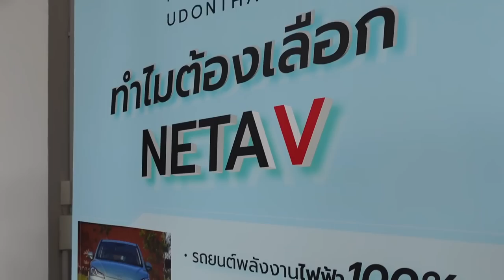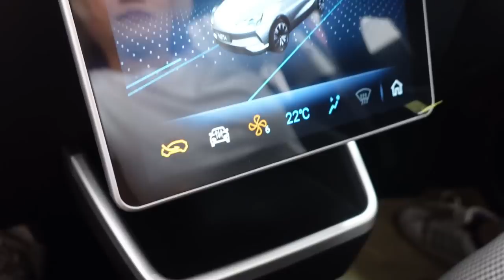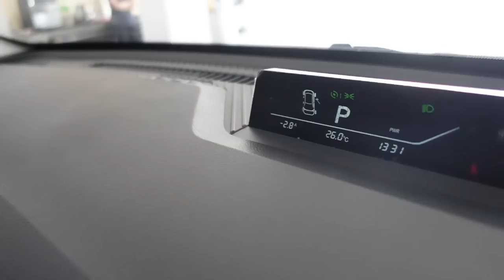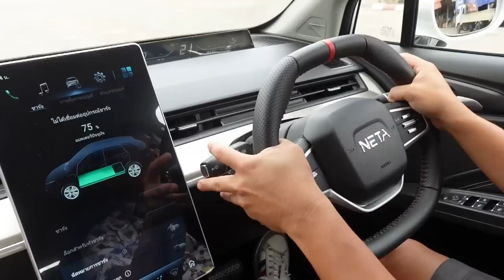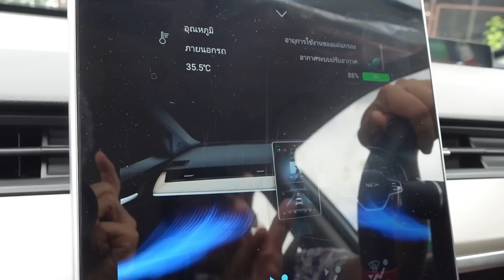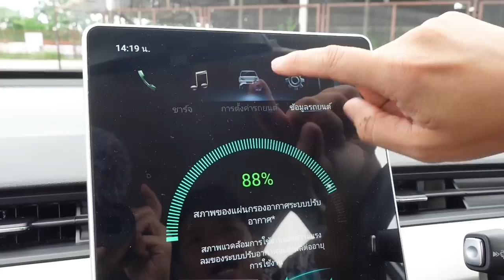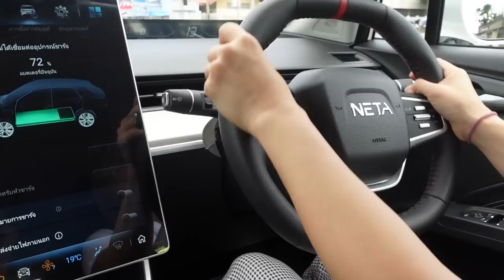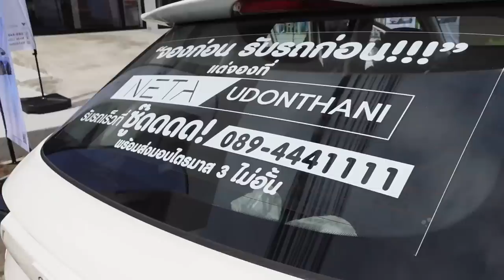ทดสอบ NETA V สเป็กขายจริงในไทย ช่วงล่างแน่น l T3B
📢จองรถเพียง 5,000 บาท รับรถได้จริง วันที่ 20 กรกฎาคมนี้!! ในราคาไม่เกิน 6 แสน! 🔥จองแล้ว ไม่พอใจยินดีคืนเงินจอง🔥
⚡️NETA UDONTHANI⚡️ขอเชิญพบกับกิจกรรม “FIRST LANDING NETA Test Drive…พิสูจน์ก่อนใคร ในภาคอีสาน! ”
ร่วมสัมผัสประสบการณ์ใหม่ ทดลองขับรถยนต์ไฟฟ้า 100% กับ NETA V ในวันที่ 6 - 12 กรกฎาคม 2565 เวลา 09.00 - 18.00 น. นี้
พิเศษสุดสำหรับผู้ที่จองรถภายในงาน
รับฟรีทันที… เสื้อยืด First Landing Collection! (มีจำนวนจำกัด) พร้อมของแถมสุดพิเศษอีกมากมาย
📍Location : โชว์รูม NETA อุดรธานี (ถ.ศรีสุข ก่อนถึงสี่แยกดาว้องก์)
✨จองรถที่ NETA Udonthani รับรองว่าได้รับรถเร็วที่ซู้ดด!✨
✅ รับรถ ล็อตแรกของประเทศ
✅ ที่แรก ที่เดียวในภาคอีสาน
✅ 1 ใน 4 โชว์รูม ที่เปิดตัวในเฟสแรก
💌  Neta Udonthani
หรือคลิกลิ้งค์นี้ได้เลย 👉🏻